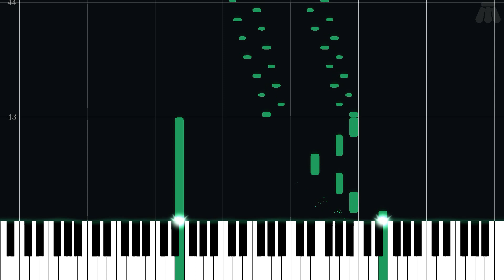Samasa Desert - The Legend of Zelda - Intermediate Piano Tutorial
Intermediate Piano Tutorial for Samasa Desert from The Legend of Zelda: Oracle of Ages & The Legend of Zelda: Oracle of Seasons (2001) in the The Legend of Zelda series.